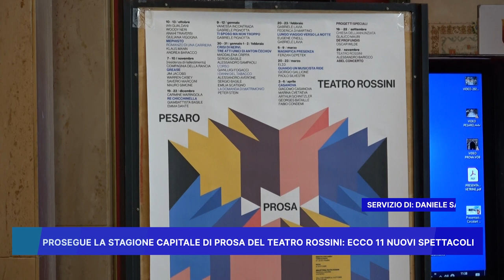PROSEGUE LA STAGIONE "CAPITALE DI PROSA" DEL TEATRO ROSSINI. ECCO 11 NUOVI SPETTACOLI